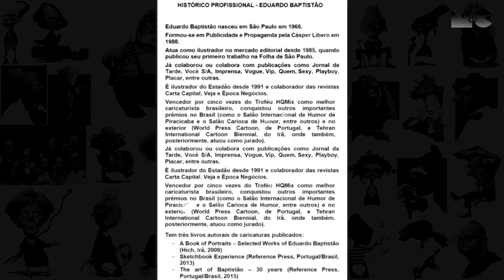EDUARDO BAPTISTÃO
Em primeiro lugar agradecemos ao grande Caricaturista e Ilustrador Eduardo Baptistão, por nos ceder as imagens de seus trabalhos! É uma honra e um prazer ter feito esse vídeo.

* Trilhas Sonora:
- Musica Instrumetal com saxfono (Livre de direitos autorais)

- Acoustic Blues Audionautix l MÚSICAS SEM DIREITOS AUTORAIS

HISTÓRICO PROFISSIONAL - EDUARDO BAPTISTÃO

Eduardo Baptistão nasceu em São Paulo em 1966.
Formou-se em Publicidade e Propaganda pela Cásper Líbero em 1988.
Atua como ilustrador no mercado editorial desde 1985, quando publicou seu primeiro trabalho na Folha de São Paulo.
Já colaborou ou colabora com publicações como Jornal da Tarde, Você S/A, Imprensa, Vogue, Vip, Quem, Sexy, Playboy, Placar, entre outras.
É ilustrador do Estadão desde 1991 e colaborador das revistas  Carta Capital, Veja e Época Negócios.
Vencedor por cinco vezes do Troféu HQMix como melhor caricaturista brasileiro, conquistou outros importantes prêmios no Brasil (como o Salão Internacional de Humor de Piracicaba e o Salão Carioca de Humor, entre outros) e no exterior (World Press Cartoon, de Portugal, e Tehran International Cartoon Biennial, do Irã, onde também, posteriormente, atuou como jurado).
Tem três livros autorais de caricaturas publicados:
- A Book of Portraits – Selected Works of Eduardo Baptistão (Hich, Irã, 2009)
- Sketchbook Experience (Reference Press, Portugal/Brasil, 2013)
- The art of Baptistão – 30 years (Reference Press, Portugal/Brasil, 2015)...

* INFORMAÇÕES:

- Allisson Henrique (Mike)